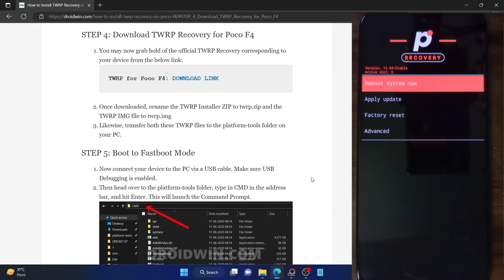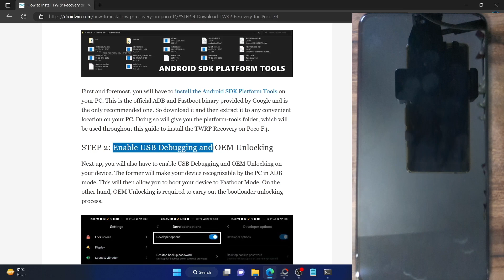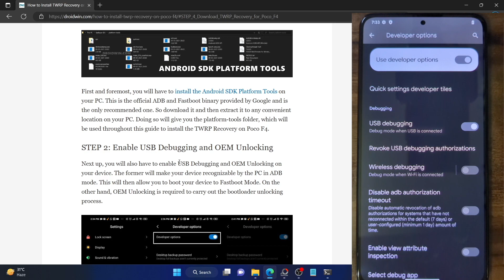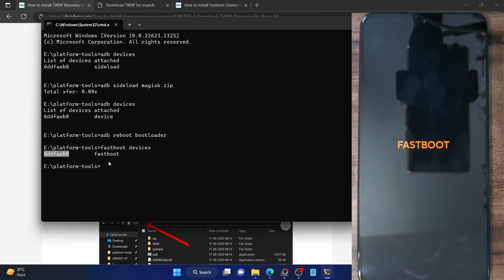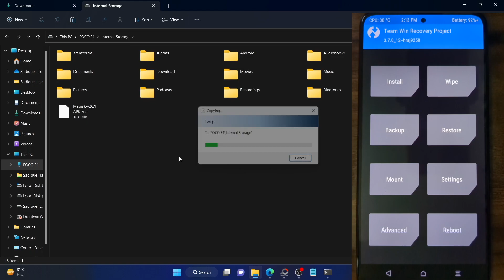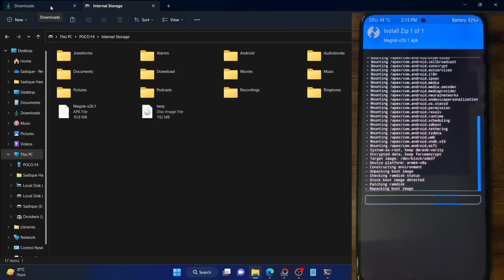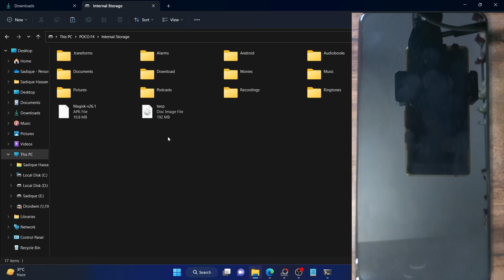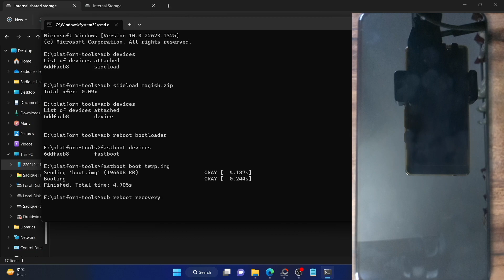How to Replace AOSP Recovery [Lineage, Pixel Experience, etc] with TWRP Recovery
In this video, we will show you the steps to replace the AOSP Recovery with the TWRP Recovery.

The steps are applicable across all the AOSP Recoveries, including the likes of Lineage Recovery, crDroid Recovery, Pixel Experience Recovery, etc.

Moreover, while the steps to temporary boot to TWRP might be the same across all the devices [fastboot boot twrp.img], the same cannot be said for the permanent flashing of TWRP.

So please double-check the TWRP flashing steps on your device-specific forums or ask us via the comments section below.

00:00 Why should you Replace AOSP Recovery with TWRP Recovery
02:36 How to Replace AOSP Recovery with TWRP Recovery